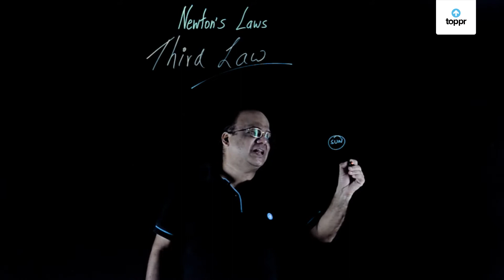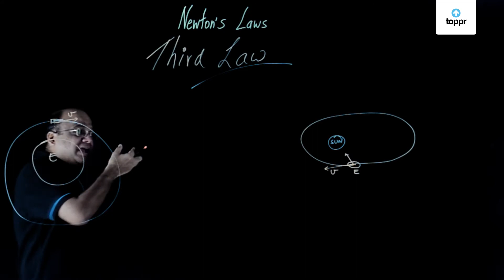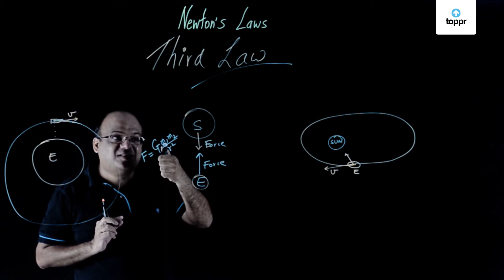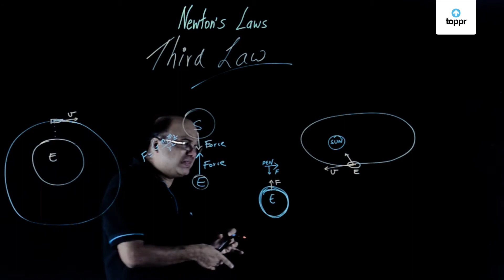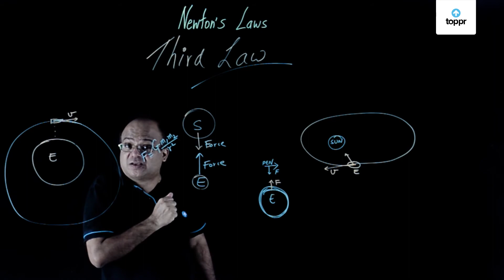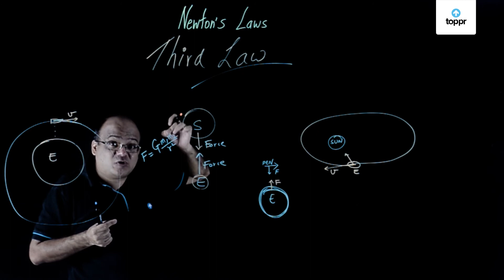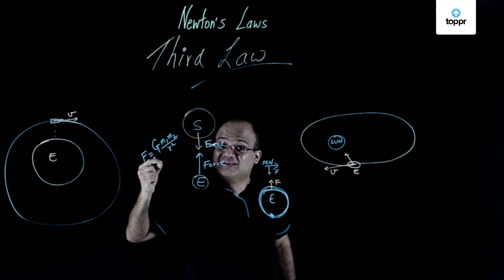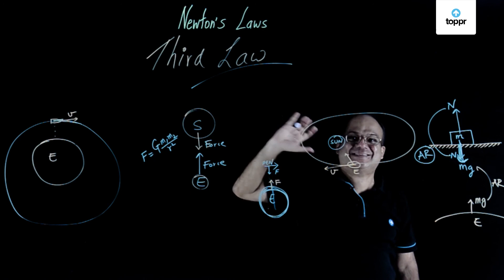03 Newton's Third Law